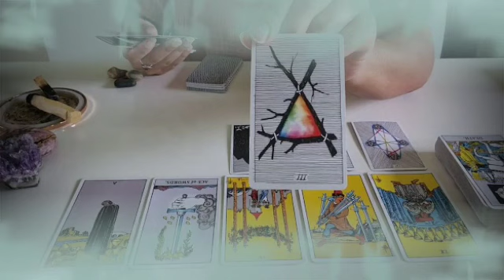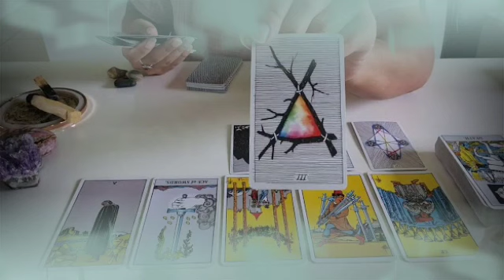برج الجدي ♑ من 1 إلى 7 يناير 2022 💥 عدوك من دمك💔انت متراقب يا جدي😱نجاة من سجن🙏نهاية ساحر جدا😍